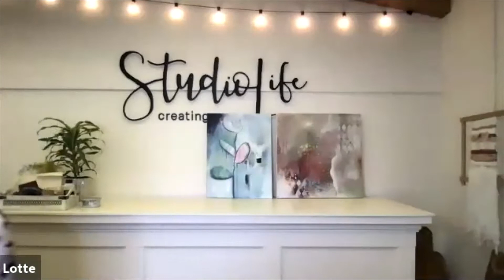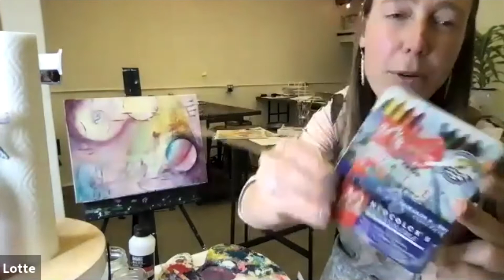The First 90: Intuitive Painting Studio Life instructed by Lotte Goede